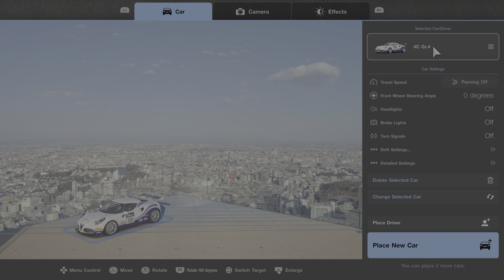Gran Turismo 7 shibuya sky 5 scape